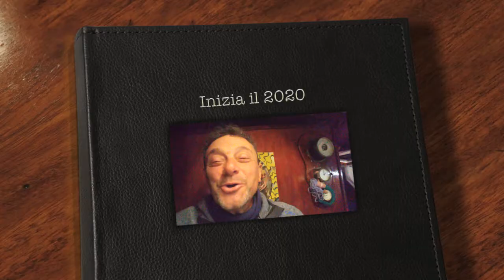Diario di bordo 2020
Partiti dall’antico regno di Itaca il 21 novembre 2019 diretti verso le Canarie attraverso le terre Calabre e la Sicilia, ma, la Sardegna e il fato si sono posti di mezzo scompigliando ogni programma.
Questa vuole essere una summa di un anno vissuto in simbiosi con Path Finder “la poderosa” barca di Velainsieme.
Scopri i vantaggi della nostra associazione